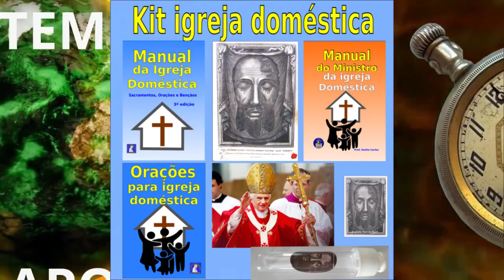O PLANO DO ANTICRISTO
TUDO ESTÁ POR UM FIO AGORA
- Kit igreja doméstica